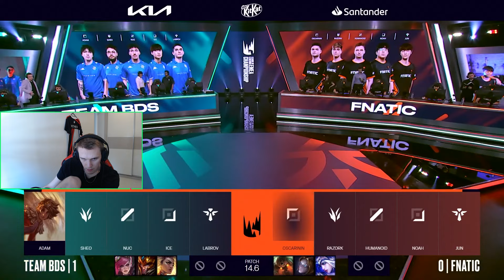FNATIC БИТВА ЗА MSI VS BDS | FNC VS BDS | LEC SPRING 2024 PLAYOFFS